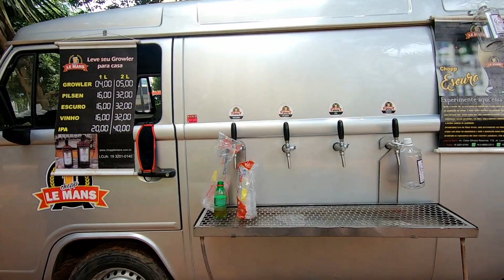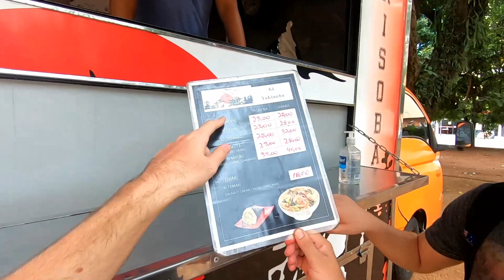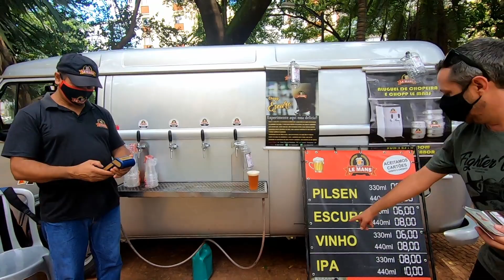Trying Brazilian beer at Campinas weekend market 🇧🇷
Bars in São Paulo state have been closed for a while now. They found an alternative at a weekend market in Campinas.

The lockdown is currently even more stickt so I am not sure if this weekend market is still happening the coming weekend. But I feel happy that I could experience it.